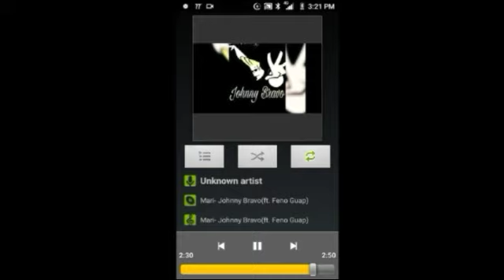Mari Muzik/Feno Guap XXL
Just a kidd with a camera 📸🎥